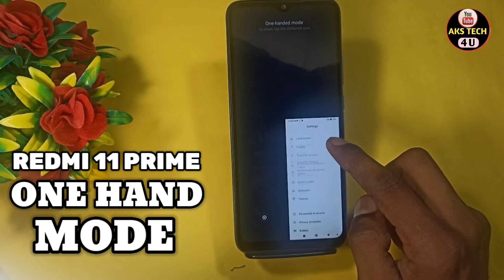How To Enabale One Hand Mode in Redmi 11 Prime | Redmi 11 Prime One Hand Mode Setting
AksTech4u,Redmi 11 Prime one hand mode, how to enable One Hand Mode in Redmi 11 Prime,
easy touch in Redmi 11 Prime,vivo ke phone mai easy touch kaise chalane,Redmi 11 Prime tips and tricks,Redmi 11 Prime One Hand Mode,
Redmi 11 Prime One Hand Mode,Redmi 11 Prime,how to enable easy touch Redmi 11 Prime, Redmi 11 Prime One Hand Mode setting ,
Redmi 11 Prime smart setting, Redmi 11 Prime smart Features,Redmi 11 Prime hidden Features, Redmi 11 Prime One Hand Mode,